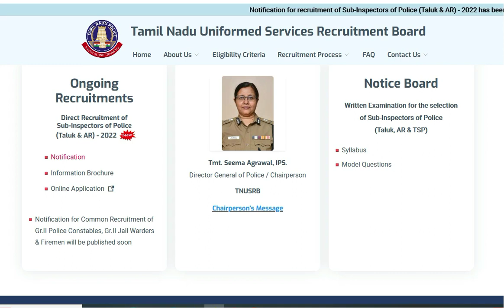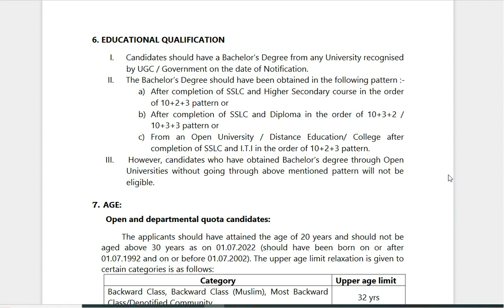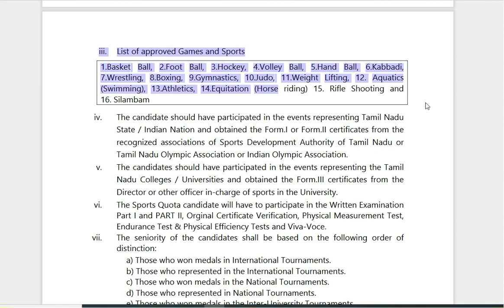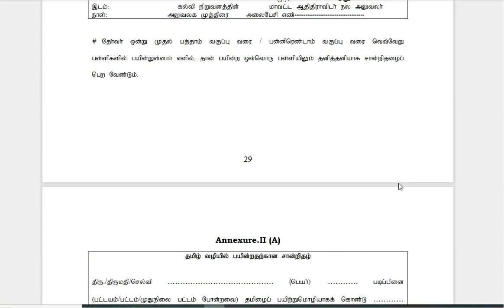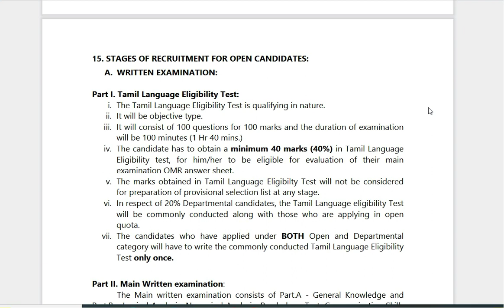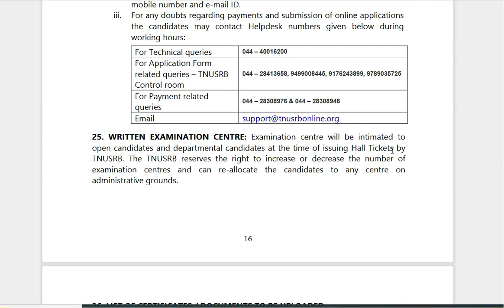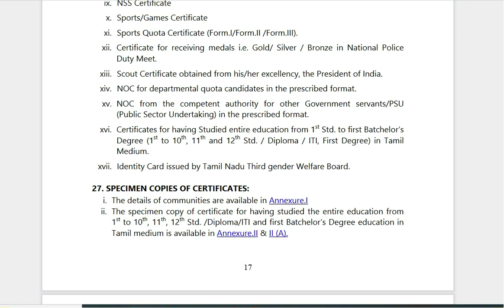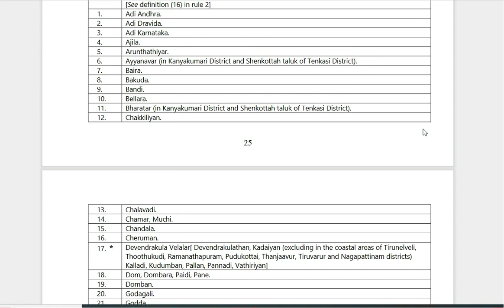tnusrb si exam apply online 2022 | tnusrb si notification 2022